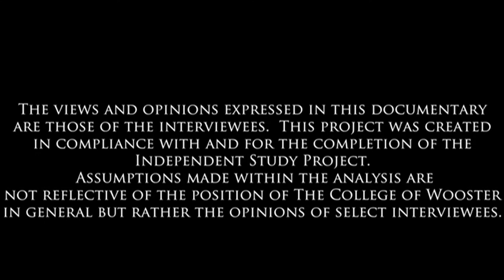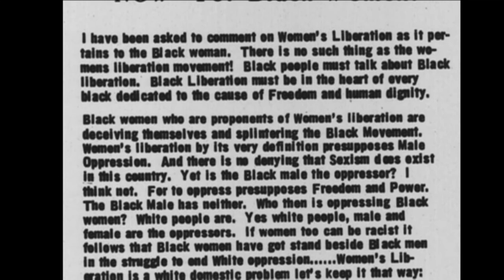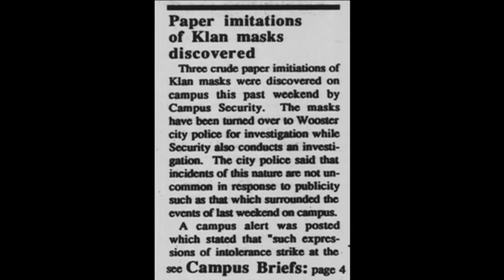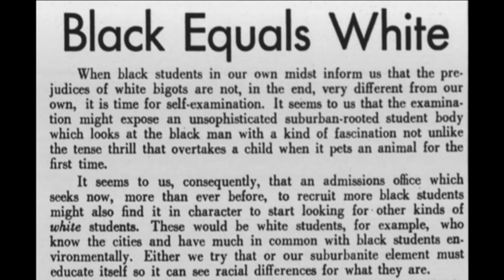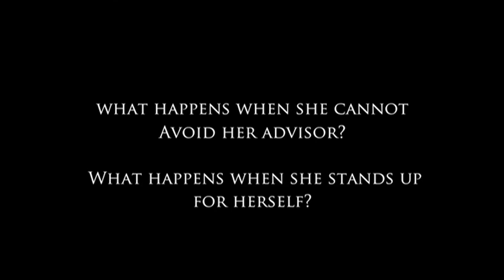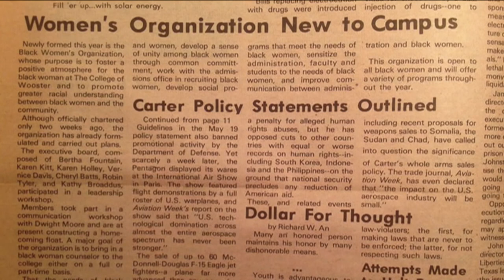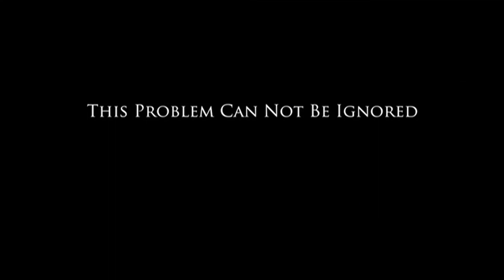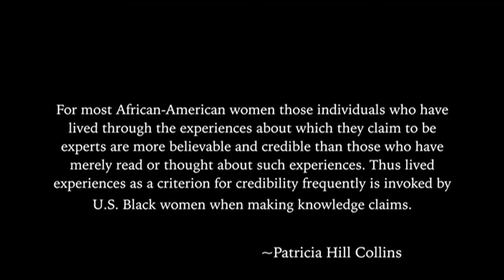Pearls of Wisdom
A documentary by Deja Moss, in partial fulfillment of the requirements of Senior Independent Study at the College of Wooster.